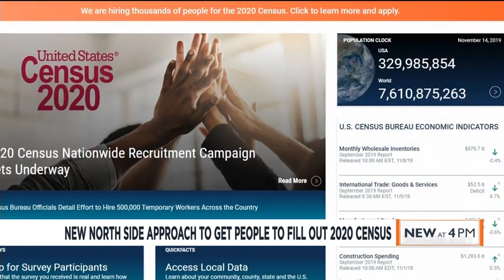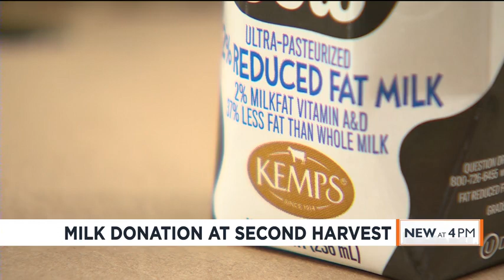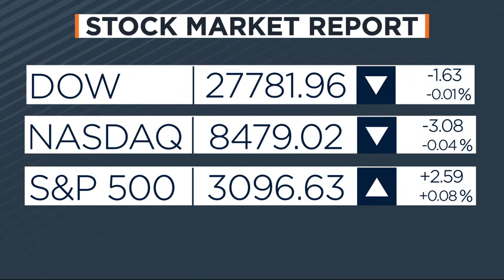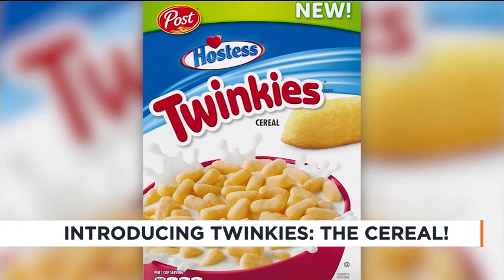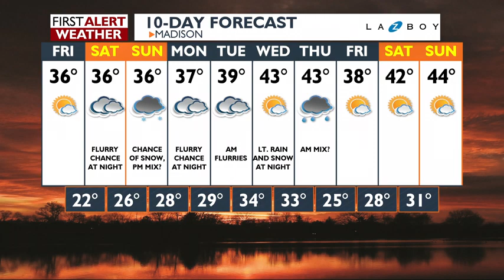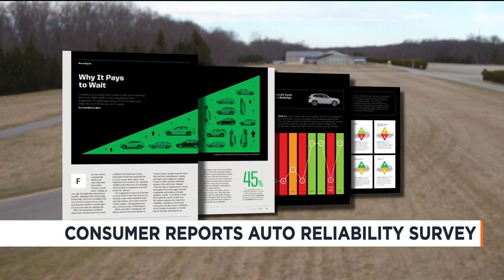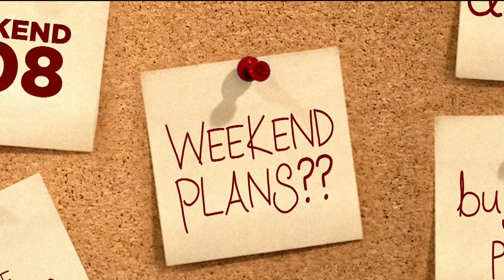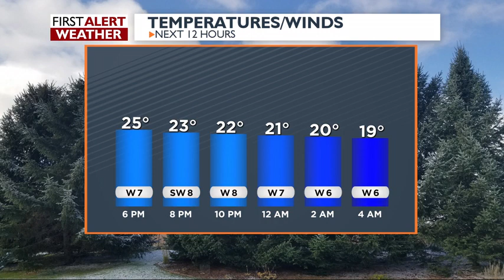News 3 Live at Four: November 14, 2019